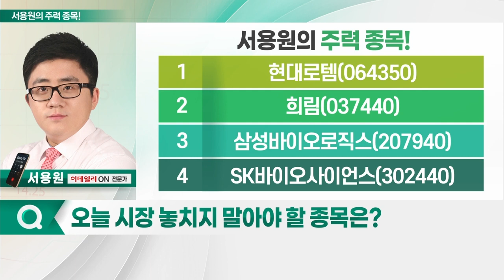현대로템, 희림, 삼성바이오로직스, SK바이오사이언스_서용원의 주력 종목 (20230508)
1. 현대로템(064350)
2. 희림(037440)
3. 삼성바이오로직스(207940)
4. SK바이오사이언스(302440)

- 방산 분야서 높은 평가
- K2 전차 수출 확대… 매출액 증가 기대
- 방산·철도 분야 매출 성장
- 외국인 보유 비중 최대

희림(037440)
- 건설 설계·허가·준공·재건축 등 업무 대행
- 사우디 교통물류장관 방한… 수주 기대감↑
- 지난해 연결 영업익 101억원으로 성장세